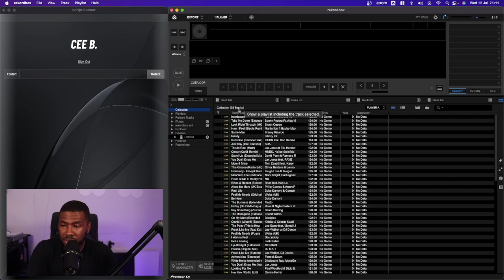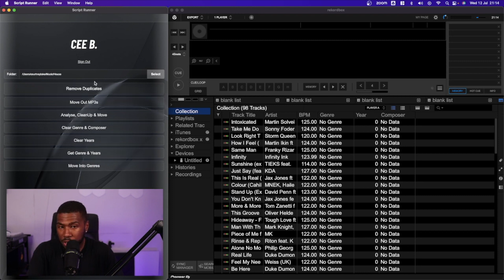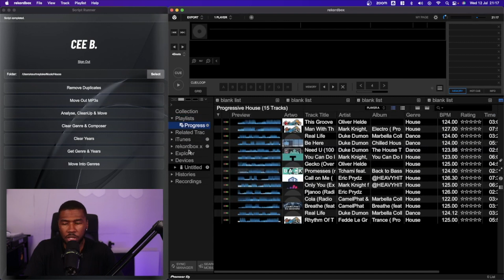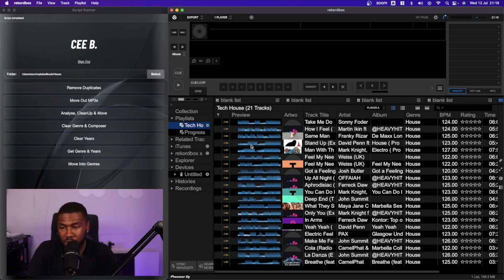I Organised 98 Tracks in 29 Seconds